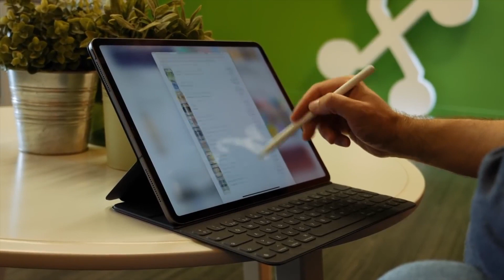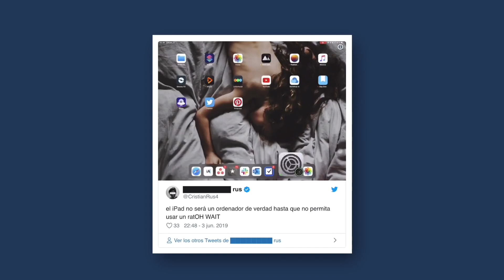IPAD se convierte en MACBOOK: soporte COMPLETO de RATÓN en iPadOS 14 y Smart Keyboards con TRACKPAD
Con iOS 13 pudimos ver por primera vez un soporte parcial del ratón en los iPad de Apple. La aparición de iPadOS confirmó esa vocación de los iPad por convertirse en alternativas mucho más completas al portátil, aunque hasta ahora la característica formaba parte de las opciones de accesibilidad y no era demasiado funcional.